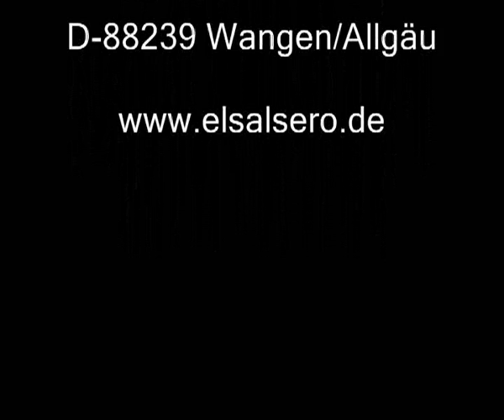Showauftritt Gaetano Delfini & Cathérine Roth, "ElSalsero"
Showauftritt von Gaetano Delfini & Cathérine Roth vom Zentrum für Karibische Tänze "ElSalsero", anlässlich der 100-Jahr Feier des Ruderclubs Lindau, am 24. Mai 2008